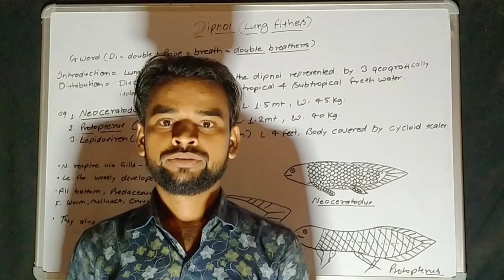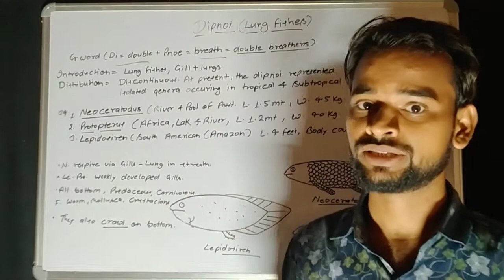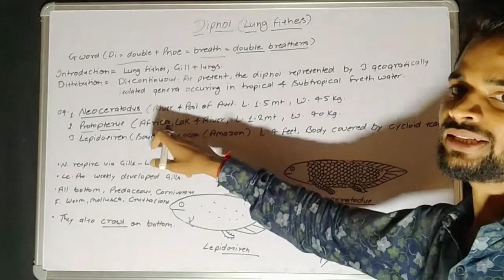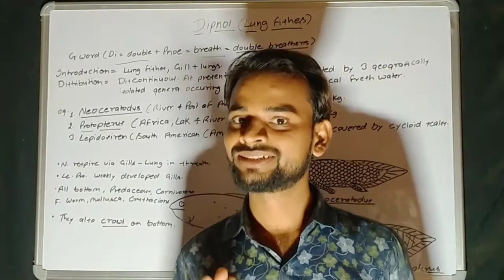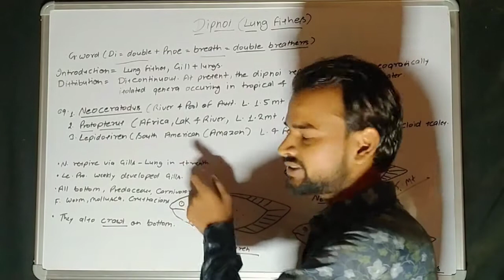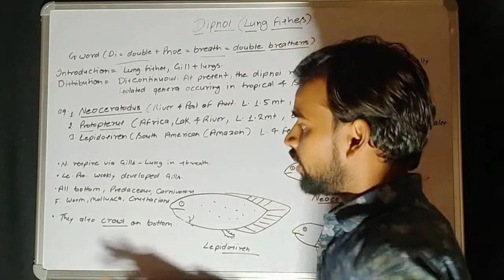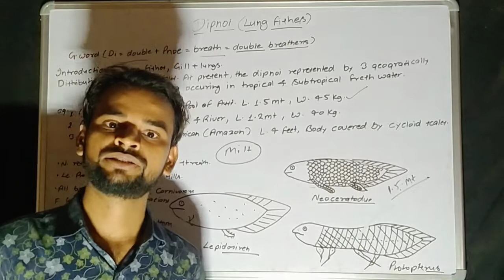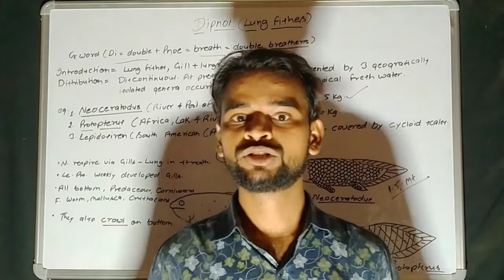Lung fishes , Dipnoi kya hai , lung wali fish , Australian , African, American Lung fishes by Suraj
hii  friends in this video we are going to discuss about lung fishes
African lung fishes
Australian Lung fishes
American Lung fishes
habit and habitat
distribution and occurance